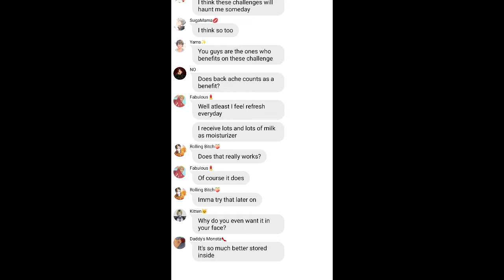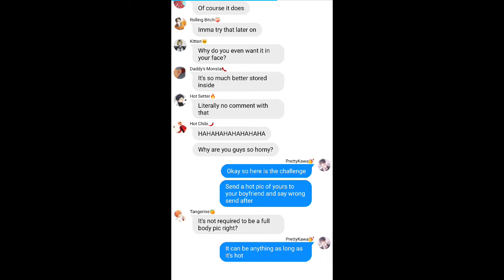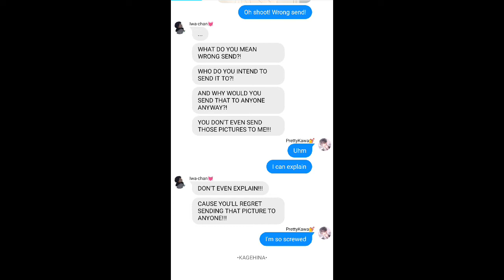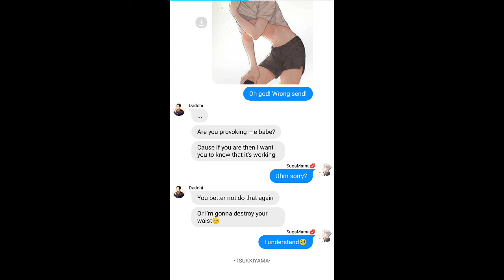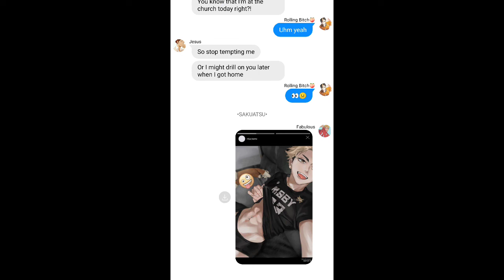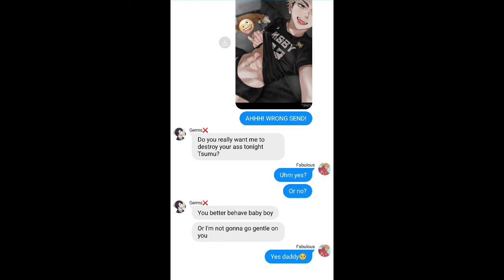Sending Hot Pics But Saying Wrong Send After Pt.1 || Haikyuu Texts